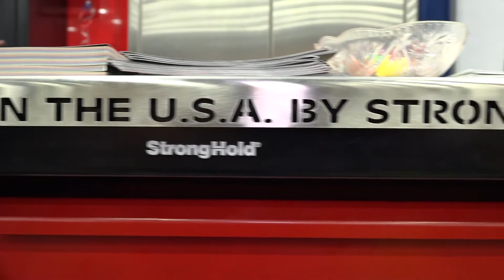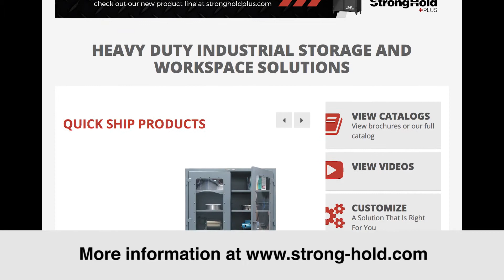Strong Hold Industrial Cabinets hoping to expand into ag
The recent National Farm Machinery Show in Louisville saw Strong Hold Industrial Cabinets introducing themselves to agricultural producers. Ohio Ag Net caught up with Strong Hold's Nate Miller to talk the company.